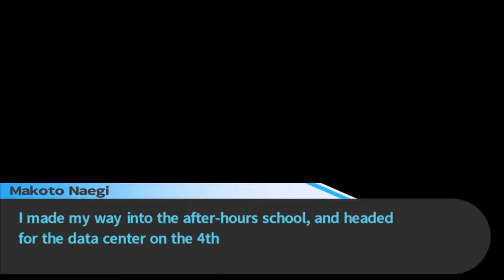Cheesus Plays: Dangan Ronpa Trigger Happy Havoc [CH 5 EP 1 ] --- video with abby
a video

Cheesus Outros